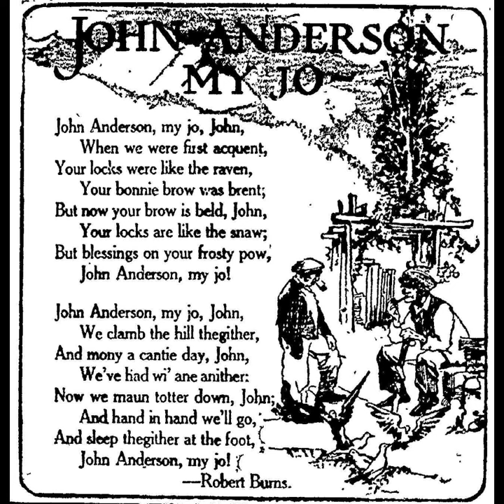John Anderson my jo, John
Audio reading of Robert Burns' poem.